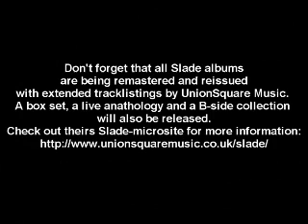Slade medly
A little Slade medly. I hope you will enjoy it.